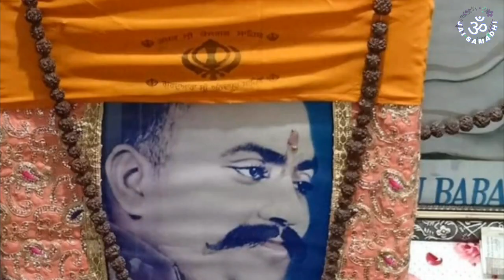Jai samadhi wase Gouspur mn suhino mandir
SHALOK:
MAHIR KYO GURU MAHIR DAS
RAKHYA KYO GURU RAM DAS
BABA GARIB DAS GARIBI BAKSHO
PREM  DIYO SAIN PREM DAS
BABA GURDAS RAM GAMBHIRTA BAKSHO
THIYE HIRDAI MANJH HULAAS
DAS MUHAN JI ARDAS
DAKHIL HO DARBAAR MN

VIDEO_ON

SUBSCRIBE_TO_THE_CHANNEL
AND_KEEP_LIKE_SHARE_AND_COMMENT
JAI_SAMADHI